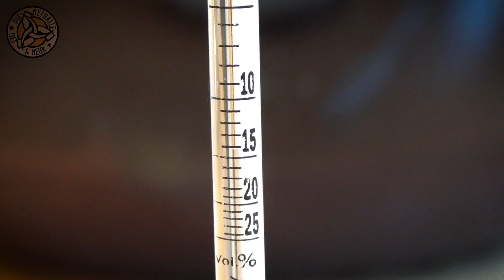Wikingerblut 2021 selber machen [ Kirsch- Met / Honigwein mit Kirschen ] - Teil 3 - Die Methalle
Zwei Wochen nach der letzten Nachsüße überprüfe ich heute erneut den Geschmack, die Restsüße und den Alkoholgehalt des Kirsch- Met / Honigwein Ansatzes mit Gewürzen. Hat sich etwas getan und die Gewürznote ist nun nicht mehr so intensiv, oder muss ich die Gewürzmengen des Rezeptes dringend revidieren?

📜 Rezept für 5 Liter Wikingerblut (2021):

📌 Für den Ansatz:
5 Liter Gärballon, Gärspund & Gummistopfen
1 kg Wald- und Blütenhonig vom Imker
3 Liter Kirsch-Direktsaft 100%, ohne Konservierungsstoffe, direkt aus einer Mosterei
3 g Mangrove Jacks M05 Methefe
2,5 g Hefenährsalz
4 g Nelken
4 g Kardamomkapseln
4 g Sternanis
6 g Zimtstangen

📌 Für die erste Nachsüße verwende ich:
750 g Wald- und Blütenhonig vom Imker

📌 Für die Nachsüße werden nochmals etwa 500-1000g eines Waldhonigs benötigt. Nach Abschluss der Gärung wird der Met mit 0,5 g Kaliumdisulfit geschwefelt.

0:00 Intro
0:25 Begrüßung
2:06 Gärballonumfüllung?
3:40 Überprüfung des Ansatzes
6:17 Verkostung
8:16 Alkoholmessung
9:10 Ergebnis der Alkoholmessung
9:19 Kommentar zu den Ergebnissen
13:10 Abschließende Worte
14:24 Verabschiedung
14:49 Outro

✅ Auch die Deaktivierung deines Werbeblockers beim Schauen meiner Videos hilft mir weiter.